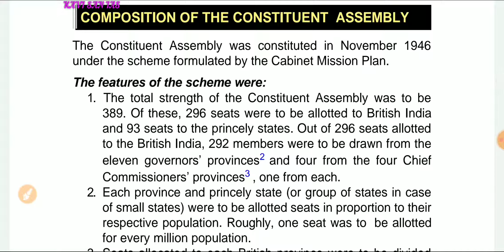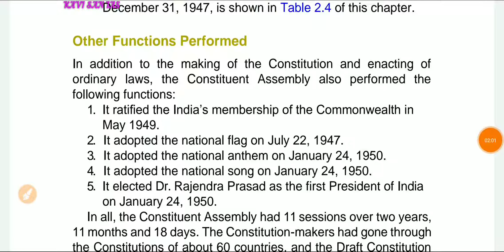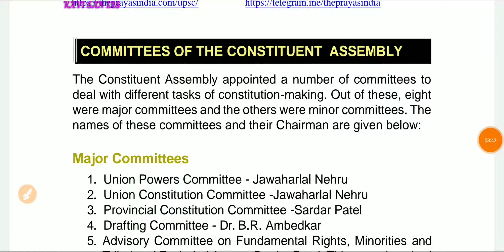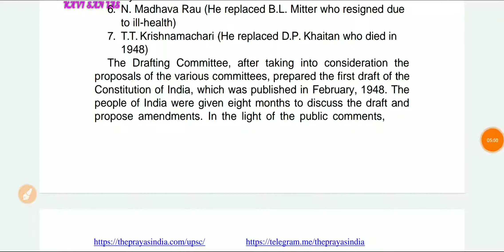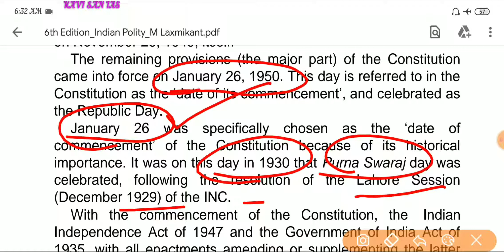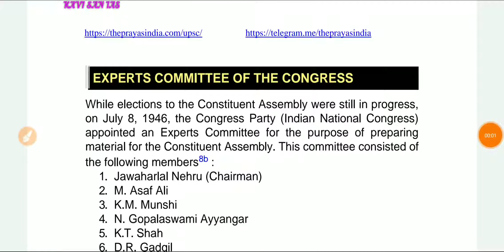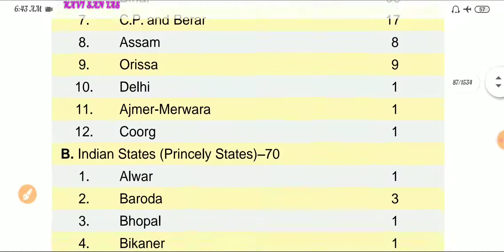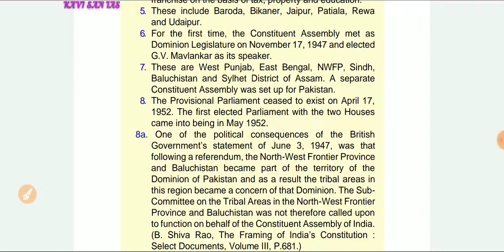TNPSC GROUP 1,2 making of constitution PART2 12th political science & Laxmi Kanth. Drafting committe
Constitution of India PART1